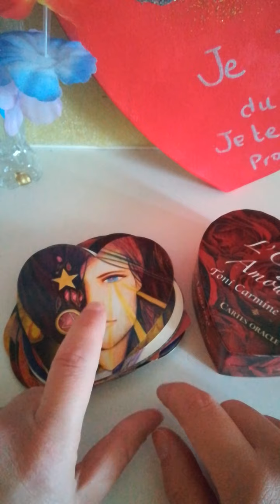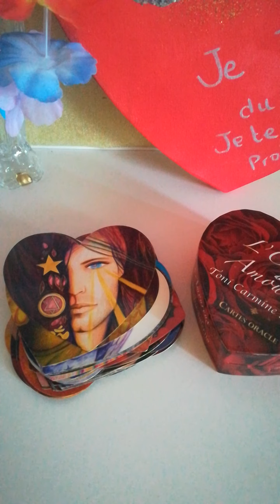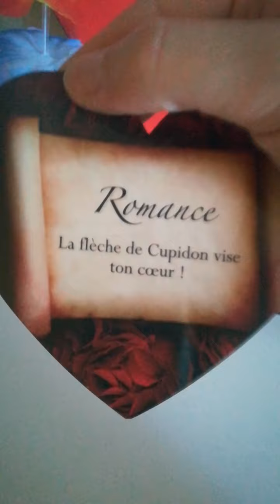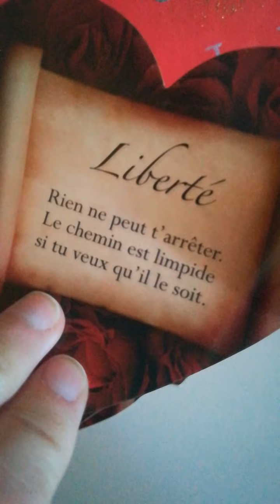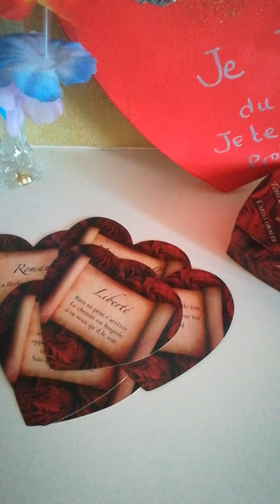Canalisation message Féminine vers son masculin